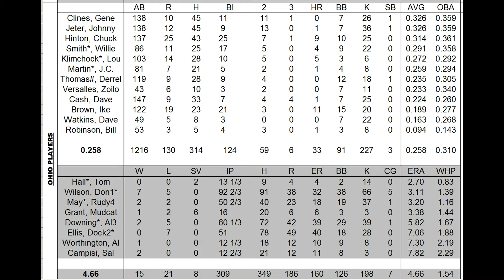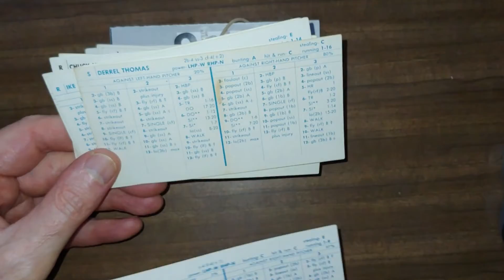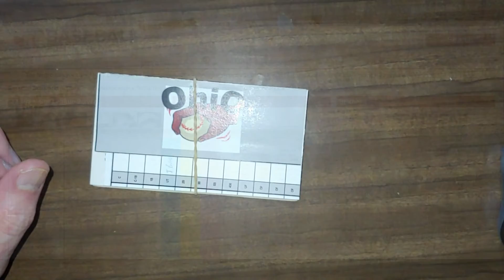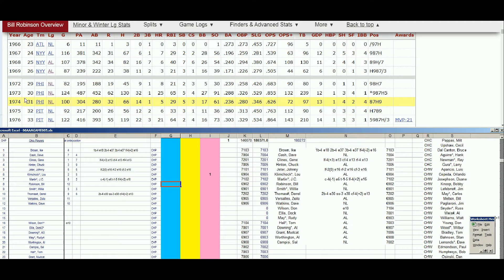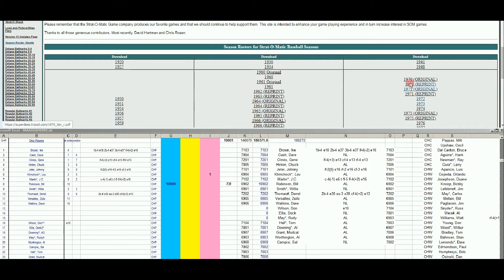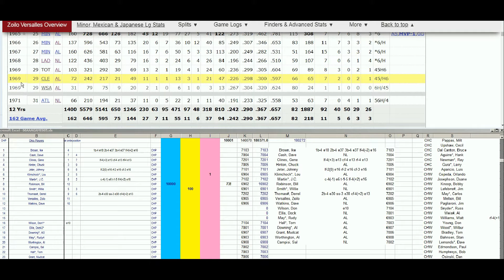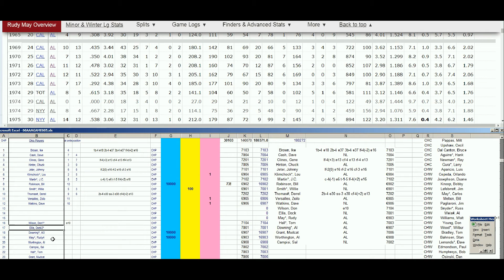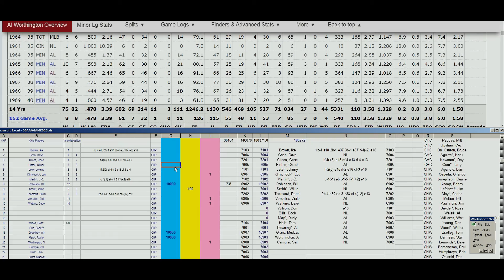Strat-O-Matic Baseball EXCEL 1969-72 eliminating the Ohio Players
This video shows stats, cards, and future projections for eliminating the Ohio Players.
Background Music by The Ohio Players.